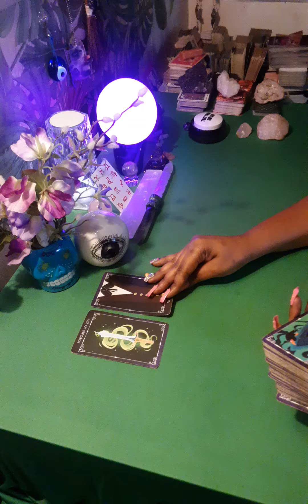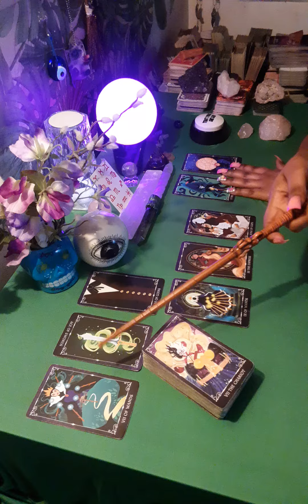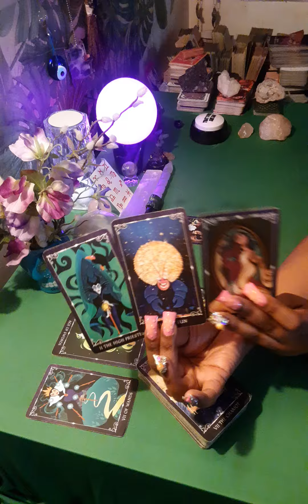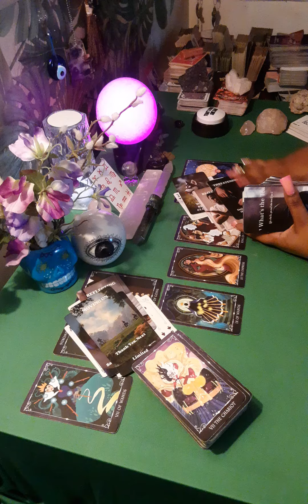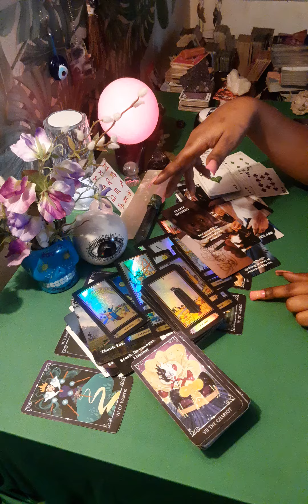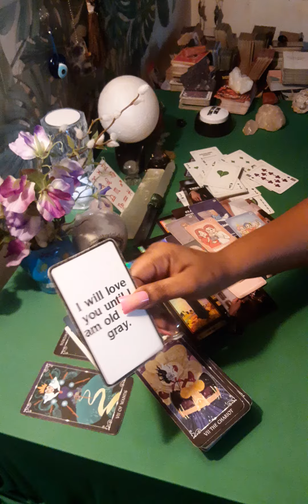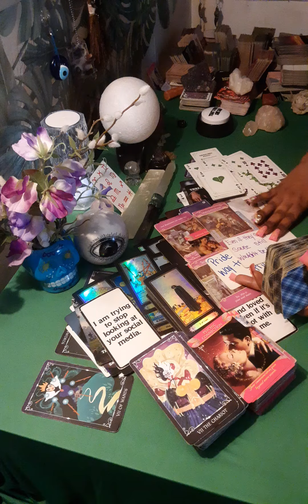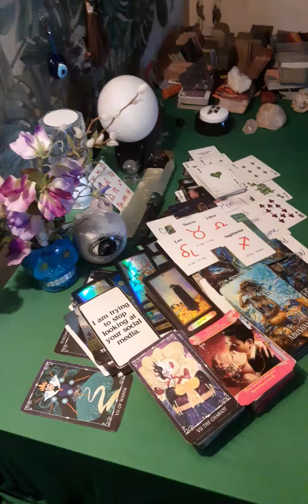THEY CANNOT MANIPULATE OR DECIEVE U ANYMORE, U ARE BEING VINDICATED BY GOD, YOUR FAVORED 769ANGEL 😇